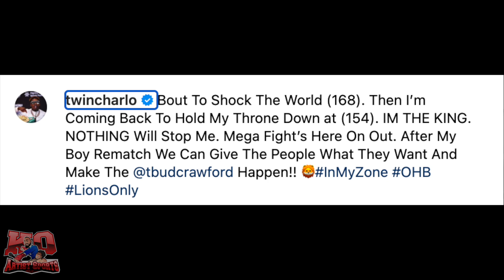🚨BOXING DRAMA OF THE WEEK 🚨 Caleb Plant on slap, Haney vs Prograis in jeopardy(?) Ebanie Bridges 😍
All the boxing drama of the week! Canelo vs CHarlo gets announced, Devin Haney vs Regis Prograis in jeopardy(?) and Caleb Plant addresses slapping Jermall Charlo. Canelo vs Charlo & Devin Haney vs Regis Prograis, who's getting KO'd? LMK/Argue in the comments 😂